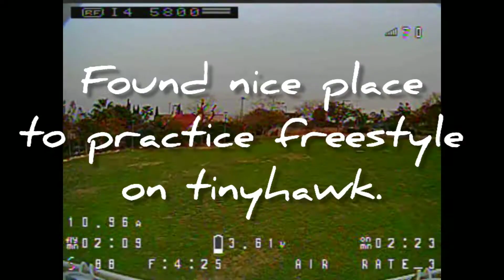tinyhawk 2, practice freestyle.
Practice basic elements on tinyhawk 2.